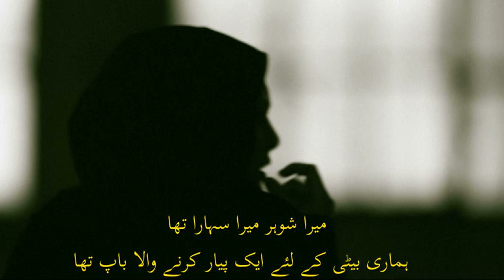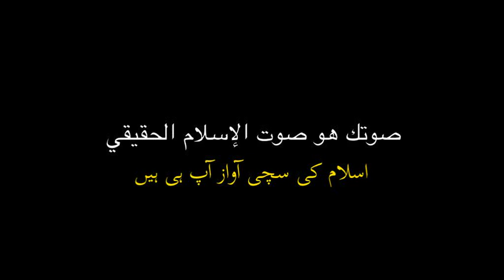کیسے میں بتاوں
ھمارے خاوند اور باپ کیوں مرتے ہیں؟

 القاعدہ  ھمارے ملک کو تباھی اور جنگ لایا-

آپ اسلام کی حقیقی آواز ہو۔